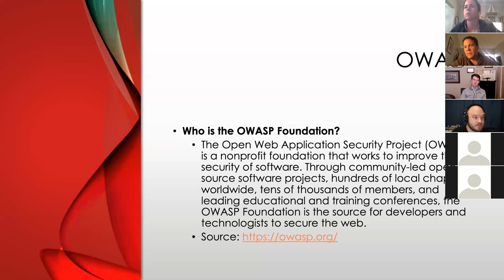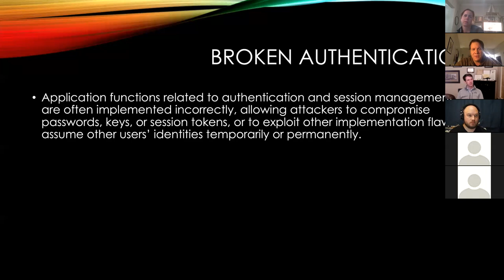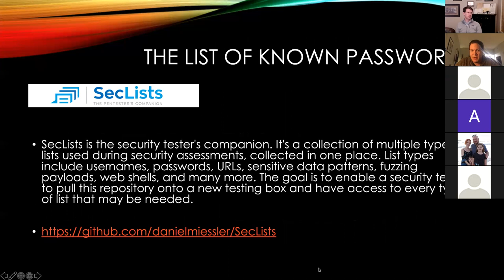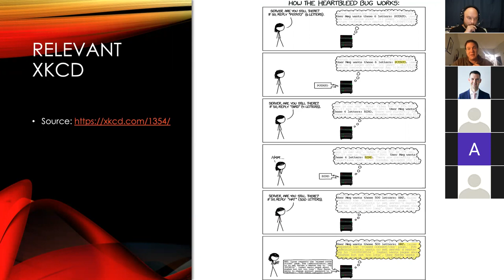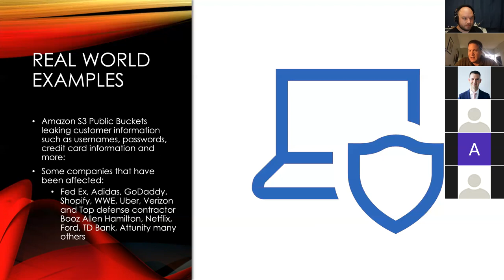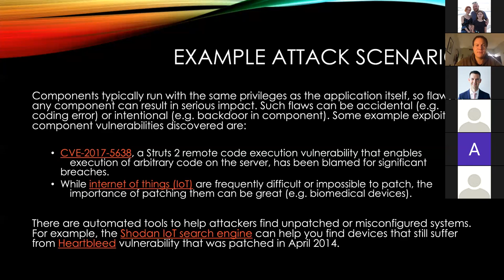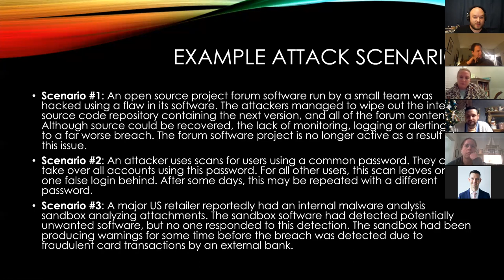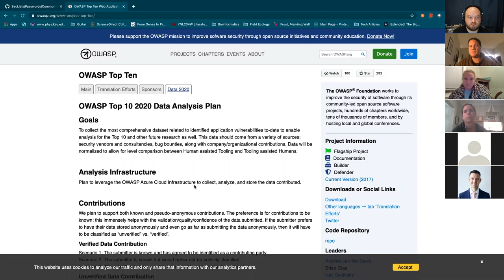Module 6 Lecture - DevOps and Security